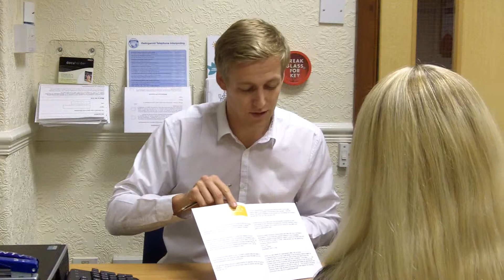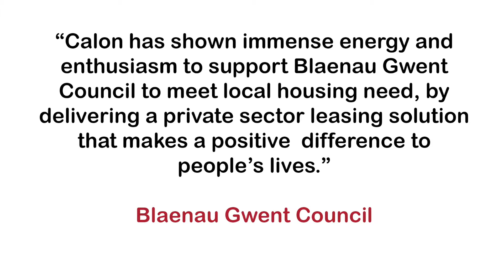Calon Residential Leasing: Working in Partnership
Calon Residential Leasing manage temporary accommodation on behalf of Cardiff Council and Blaenau Gwent County Council.